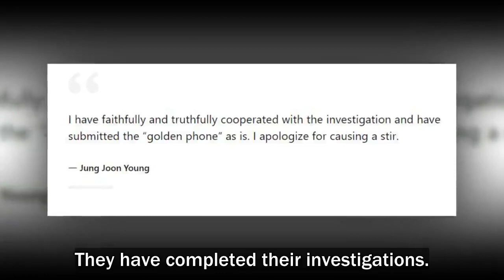Jung Joon Young Submits “Golden Phone”, Seungri To Delay Military Enlistment